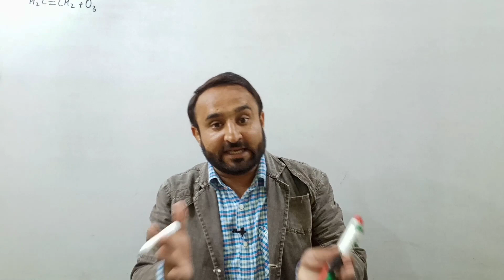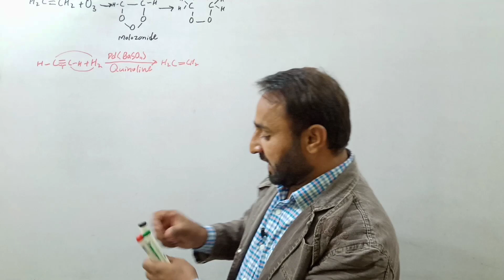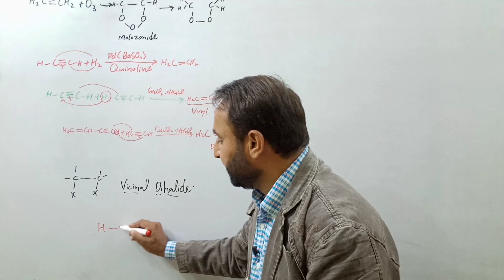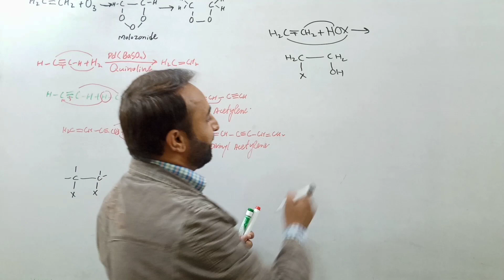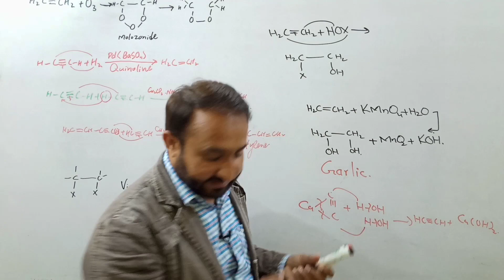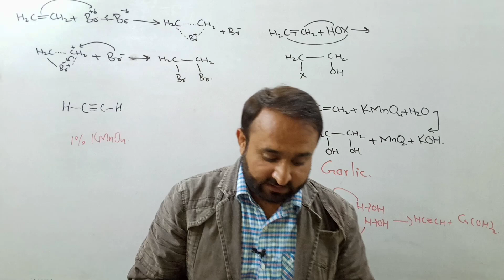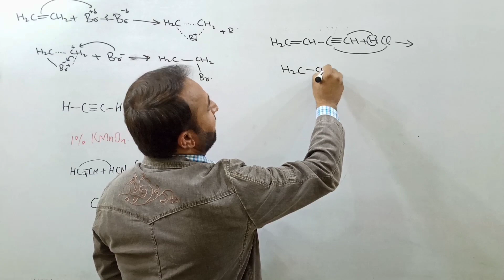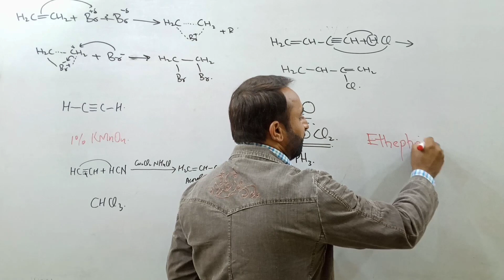Lec 1 Solved Exercise Chapter 8 Aliphatic Hydrocarbons | Organic Chemistry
This video lecture contains the solution of organic chemistry chapter 8 Aliphatic Hydrocarbons. FSC Chemistry Part 2 Punjab Pakistan.